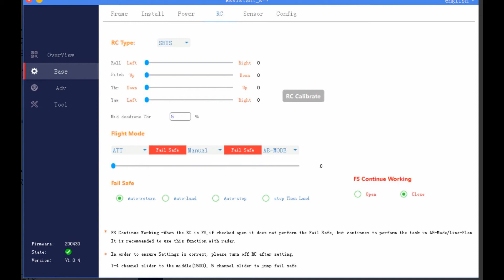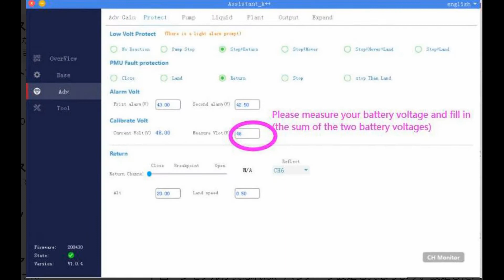K+++++++++++設定V1 農薬散布ドローン